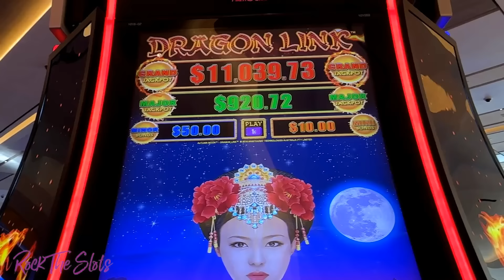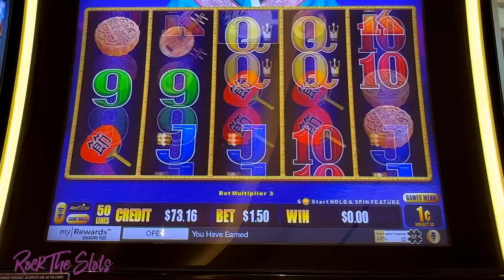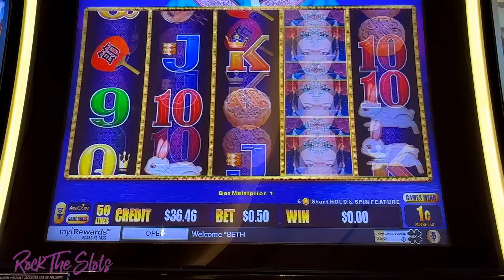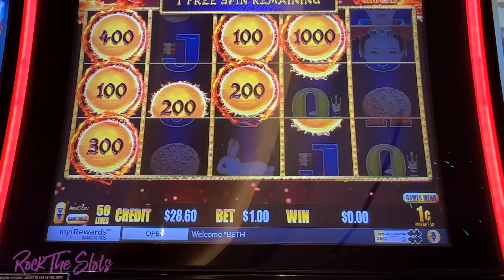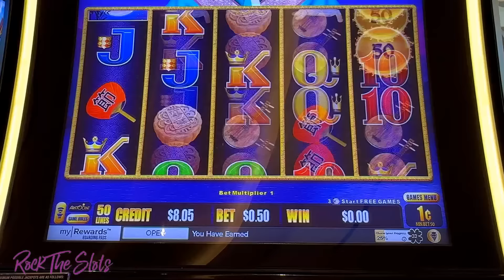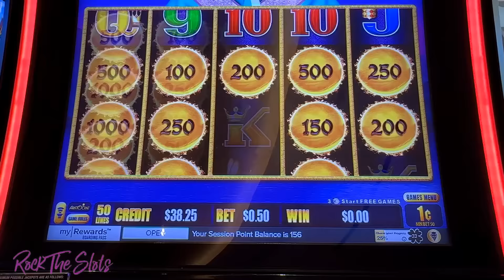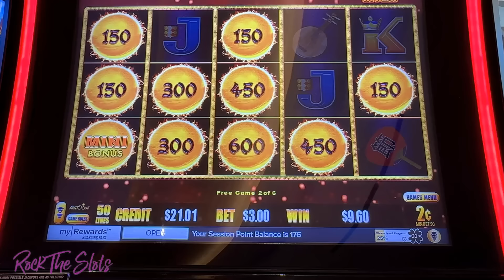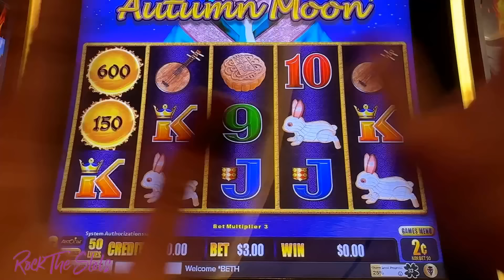💥 CAN $100 BEAT AUTUMN MOON SLOTS TODAY? Dragon Link Slot Machine Low Rolling In a Las Vegas Casino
It's just a one-off small support donation of your choice and always very appreciated 🙏

❤️ ~ Sky "Rock The Slots"